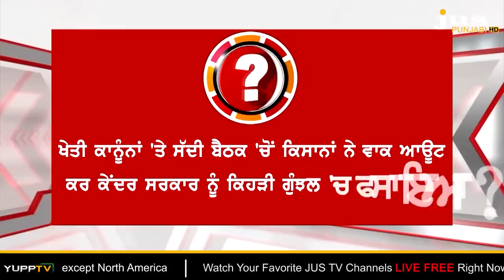Why Center Govt. Ran Away From Farmer's Meeting? II To The Point II KP Singh II Jus Punjabi II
ਕਿਸਾਨਾਂ ਤੇ ਕੇਂਦਰ ਵਿਚਾਲੇ ਬੇਨਤੀਜਾ ਬੈਠਕ ਦੀਆਂ 5 ਵੱਡੀਆਂ ਵਜ੍ਹਾ ਕੀ  ?

ਦਿੱਲੀ ਦੀ ਬੈਠਕ ਵਿਚਾਲੇ ਛੱਡ ਕਿਸਾਨਾਂ ਨੇ ਕੇਂਦਰ ਨੂੰ ਕਿਹੜੇ ਚੌਰਾਹੇ ‘ਤੇ ਖੜ੍ਹਾ ਕੀਤਾ ?

ਕੀ ਗੁੱਸੇ ‘ਚ ਆਏ ਕਿਸਾਨਾਂ ਦਾ ਚੰਡੀਗੜ੍ਹ ਵਾਲਾ ਚੈਲੇਂਜ ਕਬੂਲ ਕਰਨਗੇ ਮੋਦੀ ?

ਦੇਸ਼ ਦੇ ਮਸਲੇ ਨੂੰ ਪੰਜਾਬ ਬਨਾਮ ਦਿੱਲੀ ਬਣਾ ਰਹੀ ਸਿਆਸਤ ਦਾ ਏਜੰਡਾ ਕੀ ?

ਇਸ ਬਹਿਸ ‘ਚ ਹੋਏ ਖੁਲਾਸੇ...ਬੇਸਿੱਟਾ ਬੈਠਕ ਦਾ ਕੌਣ ਕੀ ਭੁਗਤੇਗਾ ਸਿੱਟਾ ?